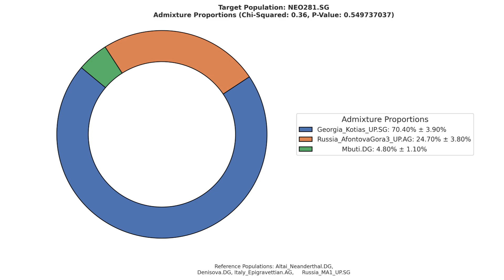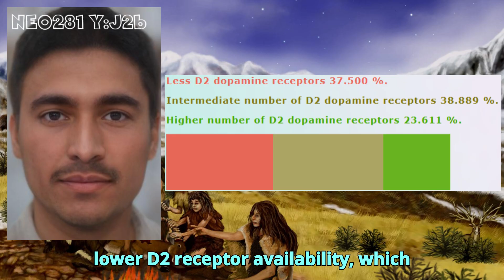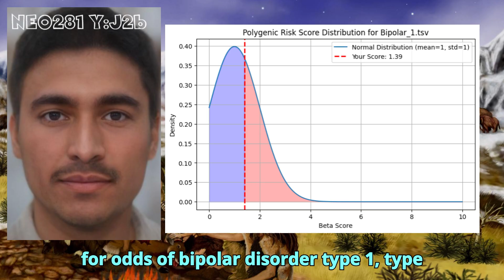DNA results of Caucasus Hunter - NEO281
NEO281 lived 9 thousand years ago and was found at Kotias cave in Georgia. Genetic analysis revealed that he clusters with the Caucasus Hunter-Gatherers - a group of Mesolithic and Upper Paleolithic hunter gatherers that inhabited the Caucasus region.
  With G25, this sample clusters with peoples of the caucasus.
I modeled this sample in qpAdm as a mixture of Dzudzuana, Ancient North Eurasian, and excess Basal Eurasian. According to the model, NEO281 is roughly 70 percent Dzudzuana, 25 percent Ancient North Eurasian, and 5 percent Excess basal eurasian.
 I also modeled this sample in qpAdm as a mixture of 66 percent West Eurasian, 28 percent Basal Eurasian, and 5.6 percent East Eurasian.
  I ran this sample through my trait predictor tool for DNA analysis.